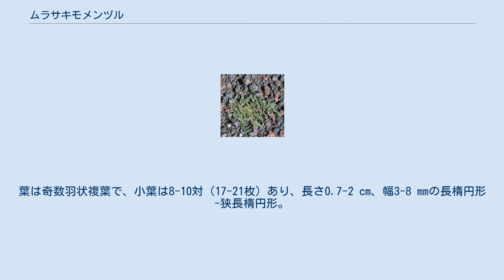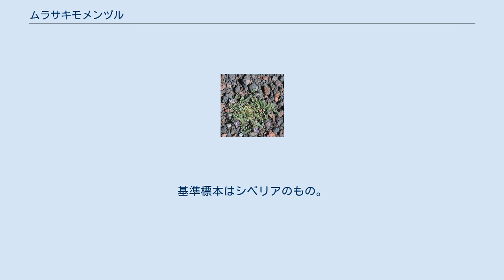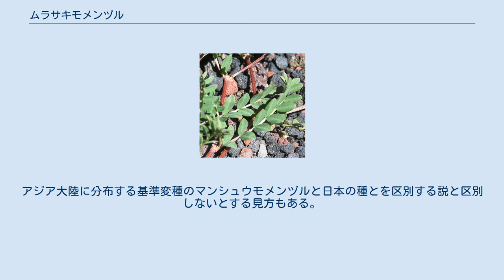ムラサキモメンヅル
ムラサキモメンヅル（紫木綿蔓、学名：Astragalus laxmannii Jacq. var. adsurgens (Pall.) Kitag.）は、マメ科ゲンゲ属に分類されるほふく性多年草の1種。
学名（adsurgens）は、だんだんに立ち上がるを意味する。
和名は花の色と、根が木綿質であることに由来する。
中国名が、斜莖黃耆。
 茎はやや蔓状で、叢生し地を這って広がり、高さ10-40 cm。
茎に白い丁字毛がある。
根は長大で、深く地中に入る。
葉は奇数羽状複葉で、小葉は8-10対（17-21枚）あり、長さ0.7-2 cm、幅3-8 mmの長楕円形-狭長楕円形。
小葉は先端が少しへこむ。
葉の裏面にはまがらに白いの軟毛がある。
托葉は葉の背面の半ば以下が合着し、膜質で鈍角。
花は紅紫色で長さ1.2-2 cm、葉腋から花柄を出し長さ3-14 cmの総状花序を出し蝶形花を密生して上向きに付ける。
旗弁は他の2弁よりも非常に長い。
雄蕊は10本、雌蕊は1本。
萼片は5中裂し、細長い線形、萼筒の1/2-4/5、黒褐色の毛がある。
白花の品種として、シロバナムラサキモメンヅルがある。
豆果は無柄で長さ約1 cm、白い軟毛があり無毛、先が急に尖る嘴があり、長い楕円形。
さやは2室で、各室に3-6個の種子が入る。
染色体数は2n=16、16+2B、32（2、4倍体）。
 東北アジア（モンゴル、中国東北部、シベリア、日本）、北米の温帯から亜寒帯にかけて布する。
基準標本はシベリアのもの。
アジア大陸に分布する基準変種のマンシュウモメンヅルと日本の種とを区別する説と区別しないとする見方もある。
 日本では、北海道西南部（大平山、渡島大島など）と本州中部地方以北（岩手県大船渡市、下閉伊郡岩泉町にある宇霊羅山、浅間山、富士山）の山地から高山帯にかけてのかなり狭い範囲に分布する。
富士山に多く分布する。
 富士山中腹の日当たりの良い砂礫地に生育するムラサキモメンヅル 砂礫地や岩場の崩壊地などの乾燥した日当たりの良い裸地に生育する。
北海道の渡島大島では、造成によって裸地化した場所でいち早く定着したことが確認されている。
 ムラサキモメンヅルの標本